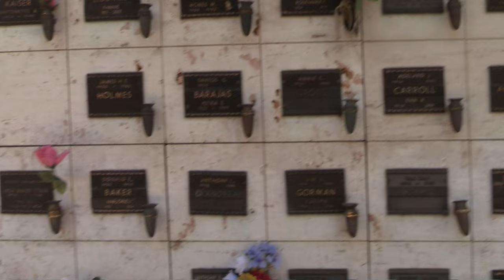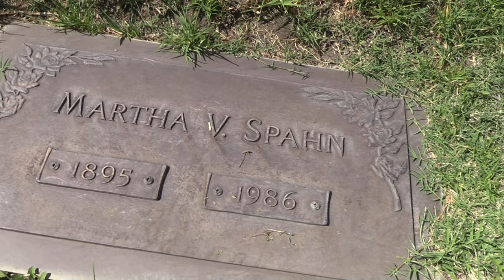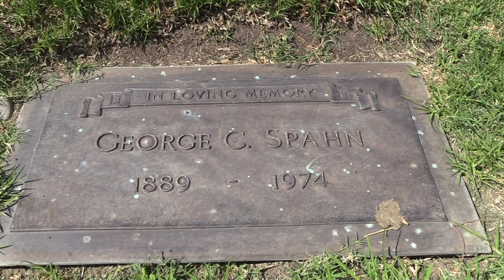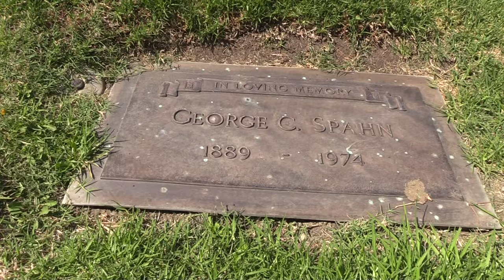George Spahn Gravesite Visit!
In this video, we will tell George's story and visit his gravesite.  George is buried in Newhall California.  He purchased the movie ranch in 1953.  Charles Manson talks his way onto the ranch by promising to fix the place up and to provide George with whatever needs he may have.